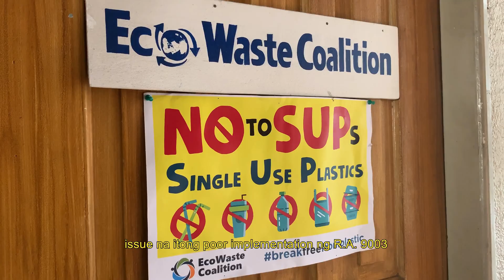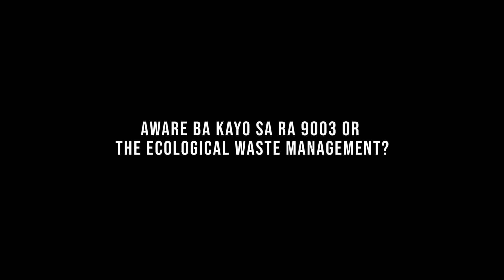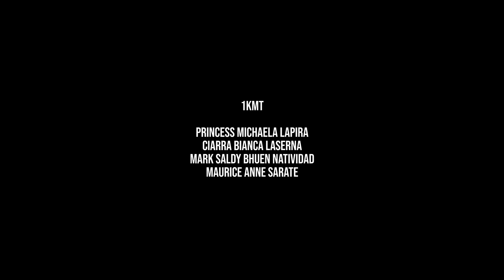Solid Waste Management: A Video Documentary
This is an environmental project in partial fulfillment of the requirements in Science, Technology and Society.

Each day, we are producing more and more wastes in this world. Maybe this is because of our so called 'Throw-away Culture' or maybe because of Urbanization. But are we even aware on what are the implications of the waste we make to the environment and to our lives? And most especially what kind of world will we leave to the future generation if this continues? Shouldn't we at least know what can we do to stop this? Watch how Micha, Bianca, Mark, and Maurice deal with this.